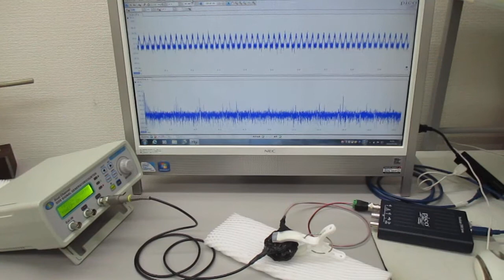超音波プローブを利用した超音波制御システム（超音波と表面弾性波）